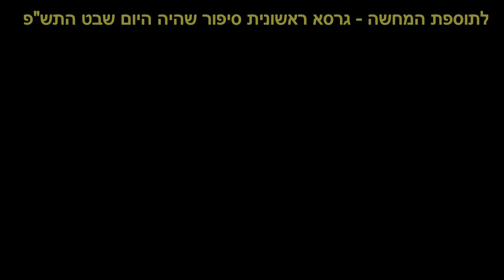דרך חייםI למה אני לבוש בגדים ארוכים מכותנה שאיננה צבועה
בס"ד יום שני ח' שבט  התש"פ - [התחלתי בפועל בסביבות חודש סיון התשע"ט]

שאלו אותי לפני חצי שעה בערך למה אני לבוש כך [כותנה לבנה בגדים ארוכים]
וכיוון ששאלו אותי כבר כמה פעמים אז אמרתי כבר נעלה את התשובה שיהיה ברור.

זאת גירסא ראשונה ואני מקווה להוסיף המחשות בהמשך.